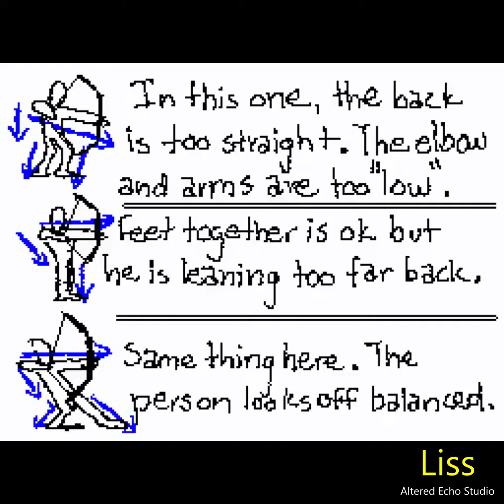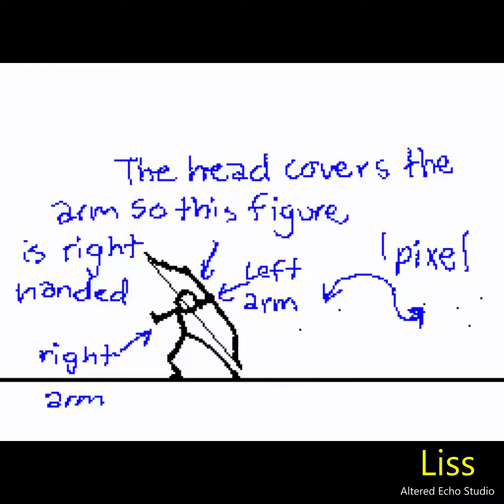Archery Tutorial (by: Liss)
Song: The Dark Spire - Music: 1st & 2nd Floors
Looking back on this several years later, it isn't a very good tutorial... :S